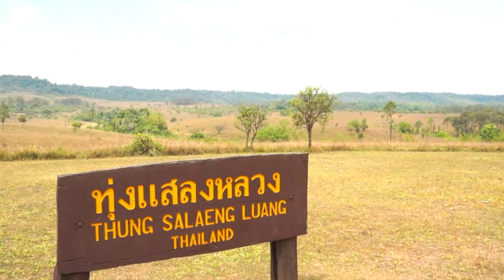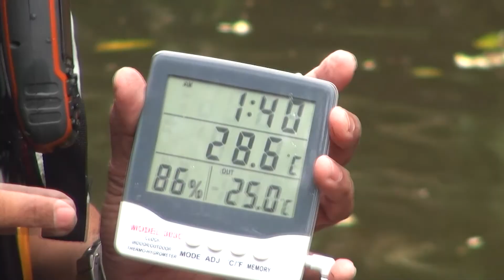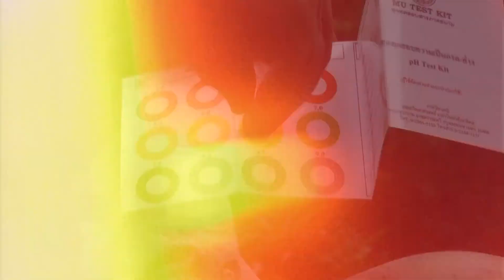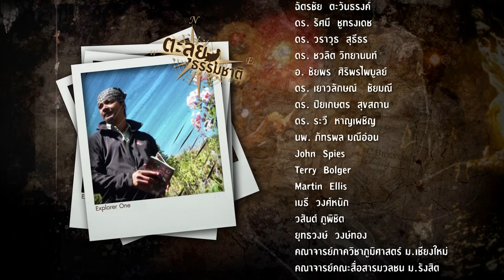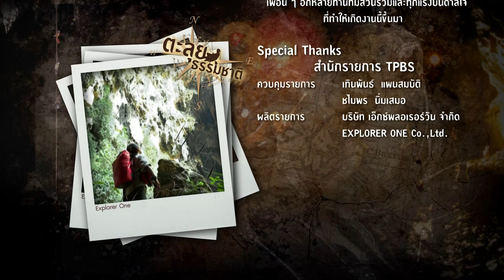แมงกะพรุนน้ำจืด H264